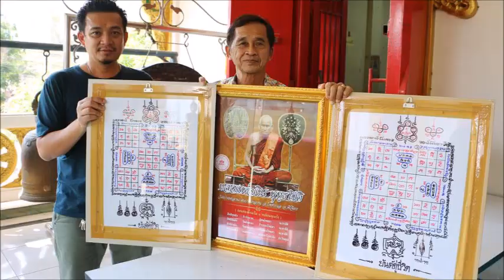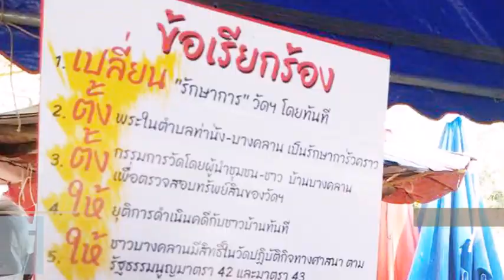สลดใจชาวพุทธ ปมขัดแย้ง “วัดหลวงพ่อเงิน” 10 ปียังไม่คลี่คลาย : เรื่องเด่นทั่วไทย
เรื่องราวความขัดแย้งในวัดหิรัญญาราม “วังตะโก” หรือที่รู้จักกันดีในชื่อวัดหลวงพ่อเงินบางคลาน จ.พิจิตร สถานที่ศักดิ์สิทธิ์เป็นที่ประดิษฐานของ “องค์หลวงพ่อเงิน” พระเกจิอาจารย์ชื่อดัง ที่ศรัทธาทั้งชาวไทยและต่างชาติมุ่งหมายที่จะเดินทางกราบไหว้ขอพรและบูชาวัตถุมงคล ตลอด 10 กว่าปีจนถึงวันนี้..ยังคงเต็มไปด้วยความวุ่นวาย แทบสูญสิ้นภาพลักษณ์ศาสนสถาน

หลังมีการร้องเรียนตรวจสอบความผิดปกติของใช้จ่ายเงินภายในวัด จนเกิดการฟ้องร้องขึ้นโรงขึ้นศาลกันหลายสิบคดีจนถึงศาลฎีกา ก่อนมีคำสั่งปลดอดีตเจ้าอาวาสวัด-ส่งมอบทรัพย์สินคืนวัด ตั้งแต่ปี 57 ผ่านวันพระใหญ่มาหลายรอบ ถึงวันนี้ก็ยังคืนไม่หมด

ชนวนที่เกิดปัญหาคาดว่ามีกุนซือและนักการเมือง รวมถึงพระเข้ามาปลุกปั่นมวลชนให้ปิดวัด-ยึดศาลาชุมนุม แม้แต่การเข้าออกวัดของพระสงฆ์ยังต้องใช้กำลังเจ้าหน้าที่ฝ่ายความมั่นคง ทั้งตำรวจ ทหาร ฝ่ายปกครอง คุ้มกัน!?